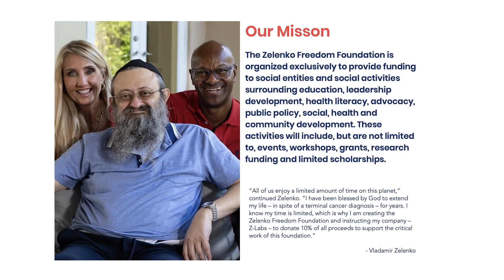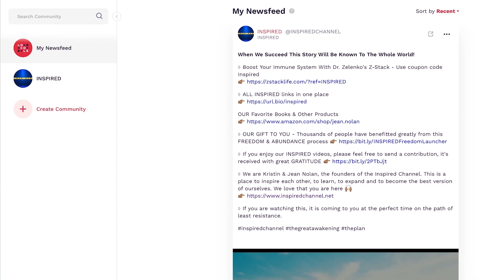The Truth Behind The David Icke Freemason Rumors!